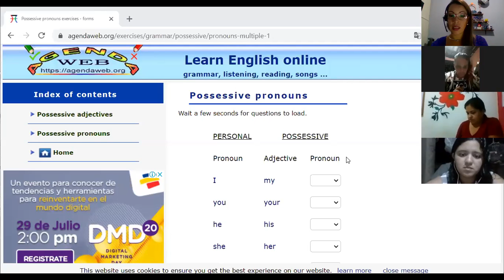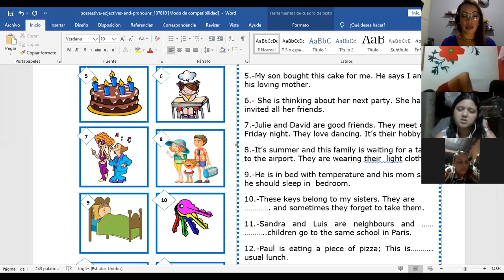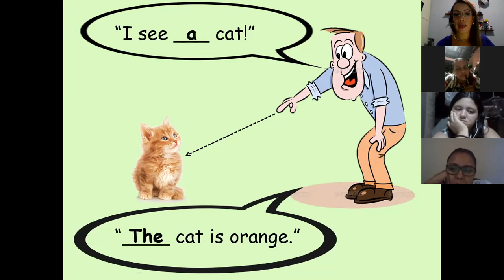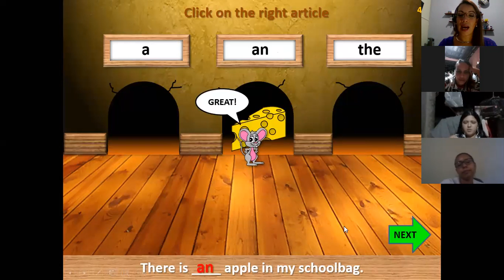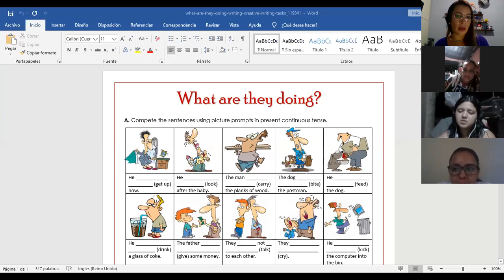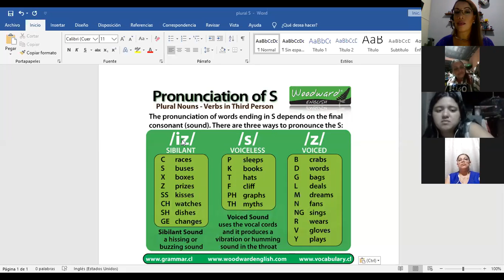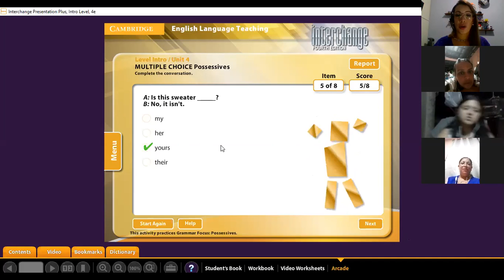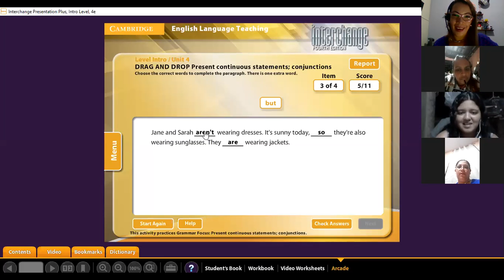Ingles Corporativo- Final review